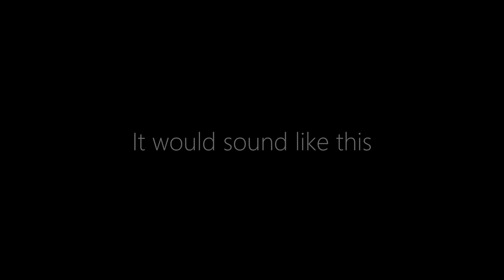Relaxing Music - Stress Relief - Study Music - Sleep Music - Pictures of Antarctica (4K UDH)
Thank you for listening, I hope you enjoyed.
- Music Information -
Title: Antarctica
Composer: Pleget

- Enjoy relaxing, and listening to this piece -